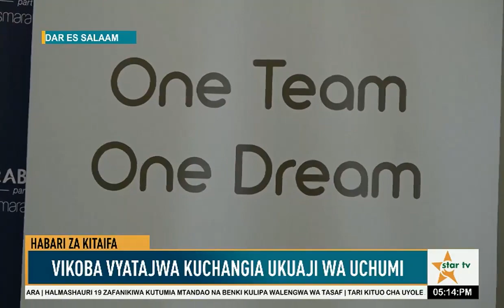Star TV Habari